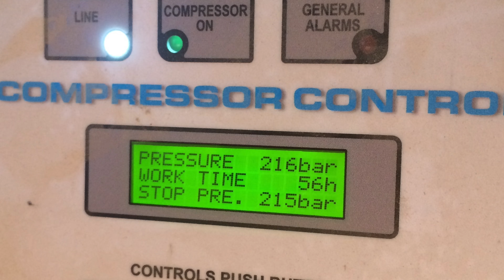2017 bei Waterworld-South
Vielen Dank an euch allen für ein tolles Jahr! Wir wünschen Euch frohe Festtage und eine guten Rutsch ins neue Jahr.